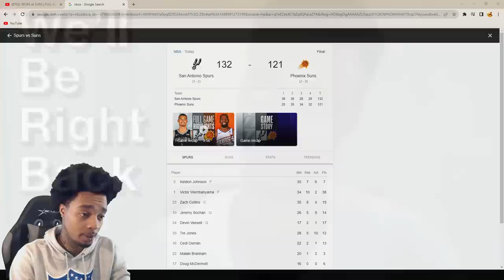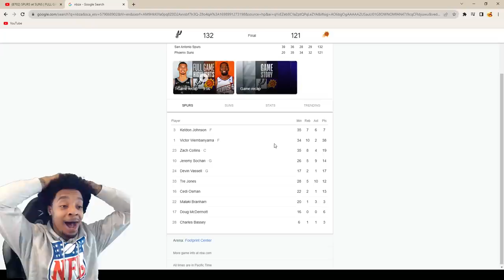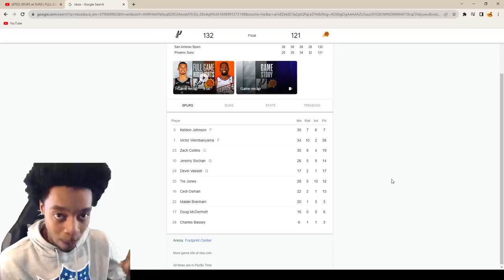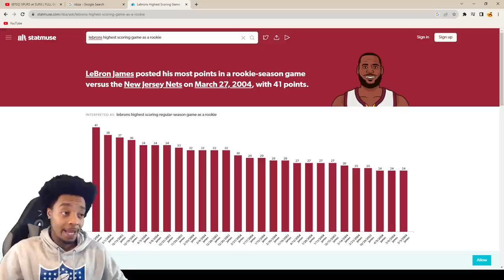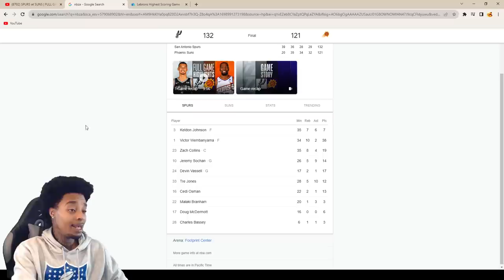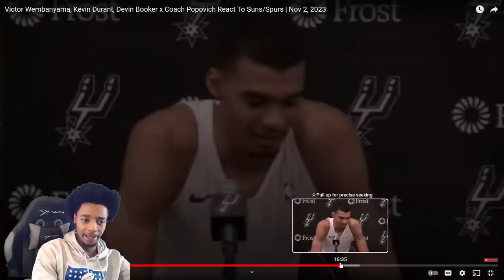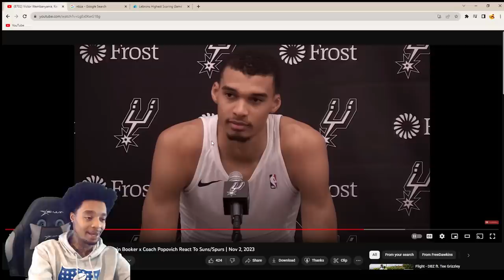FlightReacts To SPURS at SUNS | FULL GAME HIGHLIGHTS | November 2, 2023!